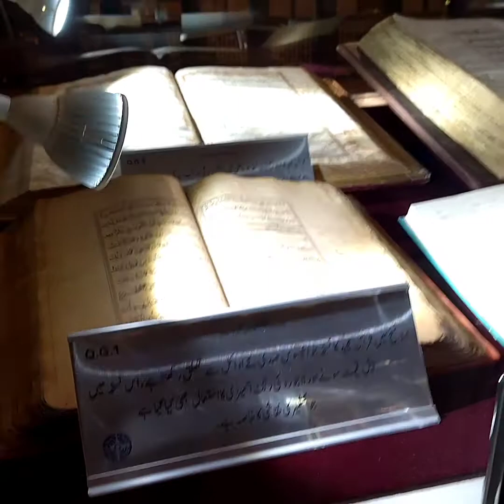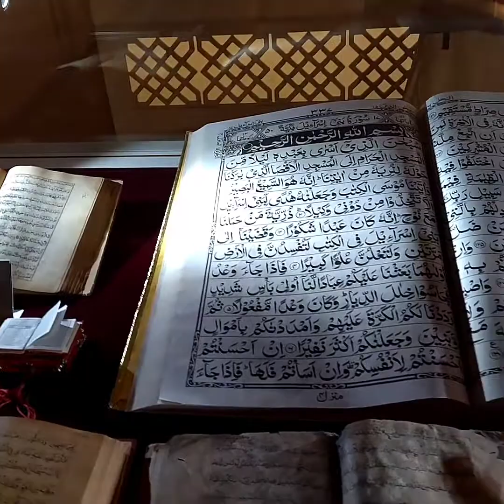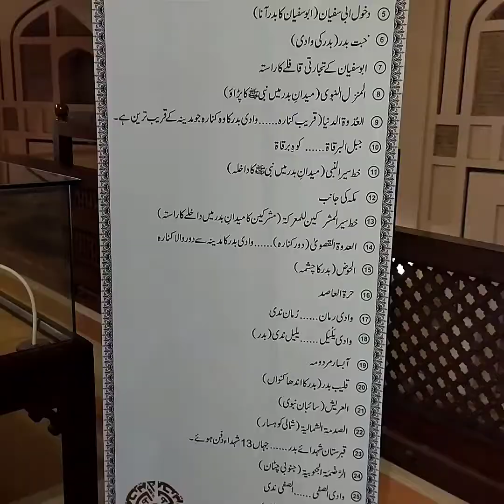A visit to bahria Masjid Lahore.